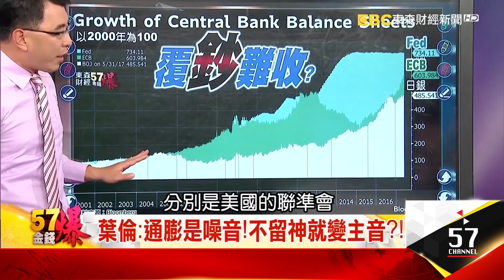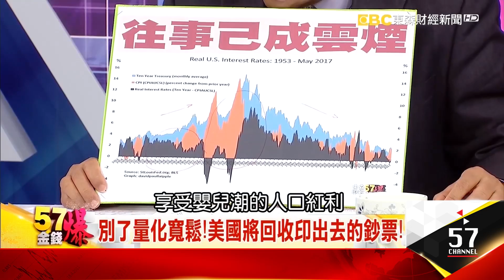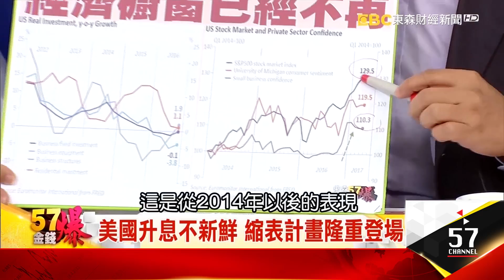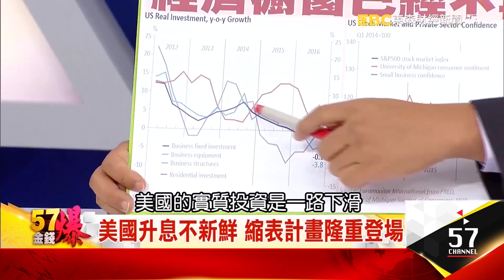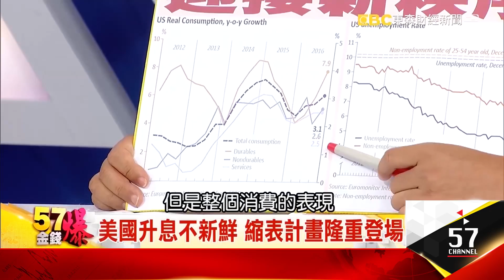別了量化寬鬆！美國將回收印出去的鈔票！- 苑舉正、丁萬鳴《５７金錢爆精選》2017.0615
所以現在引入了一個專家機制占40%
這就很妙
代表過去的民心是一種噪音
而不是一種專業嗎
觀眾朋友你懂意思了嗎
假如這個噪音跟資訊
噪音跟真正的有價值的知識
混在一起
老師你今天要開始選台大的校長
一個是哲學院學生 師生的力量
好 這一票在苑老師身上
另外是你專業的 那個良心的判斷
這兩個交叉很難做評審
今天葉倫也碰到這問題
到底什麼是噪音
搞不好我自己盲目
搞不好這些觀眾 有票房就是對
你怎麼解讀的